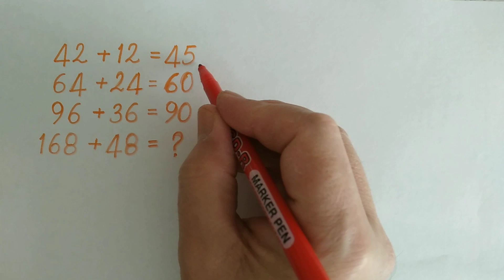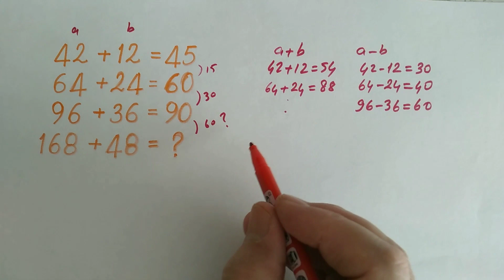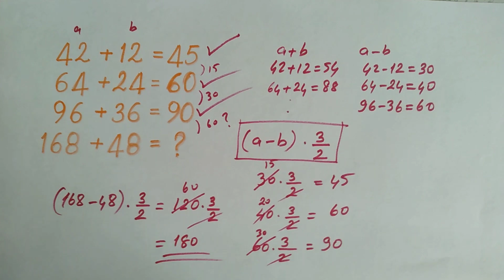MATEMATİK BULMACASI (LET'S SOLVE MATH PUZZLE) 24.12.22